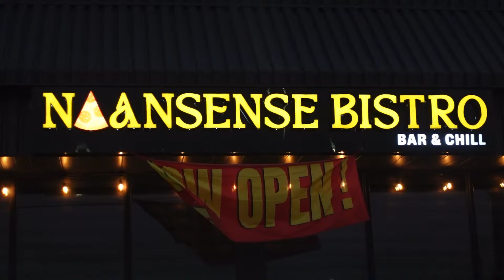ਹੁਣ ਕੌਣ ਆ ਰਿਹਾ INDIA ਤੋਂ CANADA ?